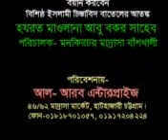মাওলানা আবুবকর বাঁশখালী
মাওলানা আবুবকর